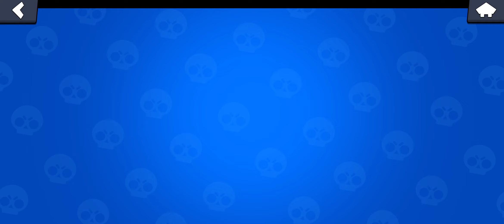trafiłem legendę z dużej skrzynki. 31.08.2022r.